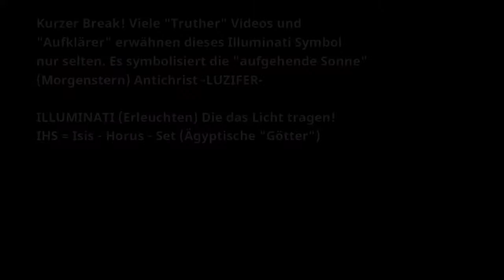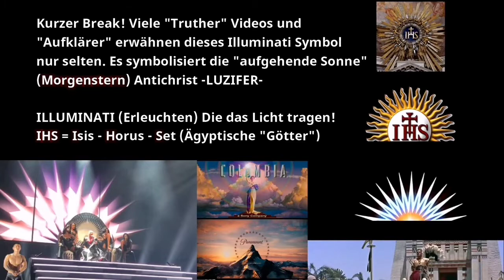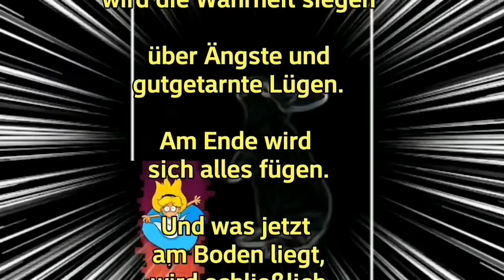Christina Aguilera: MK Ultra puppet, sex slave & Satanist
Project MKUltra (or MK-Ultra) is the code name given to a program of experiments on human subjects that were designed and undertaken by the U.S. Central Intelligence Agency (CIA), which were illegal.[1][2][3] Experiments on humans were intended to develop procedures and identify drugs such as LSD to be used in interrogations in order to weaken the individual and force confessions through brainwashing and psychological torture. The project was organized through the Office of Scientific Intelligence of the CIA and coordinated with the United States Army Biological Warfare Laboratories.[4] Other code names for drug-related experiments were Project Bluebird and Project Artichoke.[5][6]

The operation was officially sanctioned in 1953, reduced in scope in 1964 and further curtailed in 1967. It was officially halted in 1973. The program also engaged in illegal activities,[7][8][9] including the use of U.S. and Canadian citizens as its unwitting test subjects, which led to controversy regarding its legitimacy.[7]: 74 [10][11][12] MKUltra used numerous methods to manipulate its subjects' mental states and brain functions. Techniques included the covert administration of high doses of psychoactive drugs (especially LSD) and other chemicals, electroshocks,[13] hypnosis,[14][15] sensory deprivation, isolation, and verbal and sexual abuse, in addition to other forms of torture.[16][17]

The scope of Project MKUltra was broad, with activities carried out under the guise of research at more than 80 institutions, including colleges and universities, hospitals, prisons, and pharmaceutical companies.[18] The CIA operated using front organizations, although sometimes top officials at these institutions were aware of the CIA's involvement.[19]

Project MKUltra was first brought to public attention in 1975 by the Church Committee of the United States Congress and Gerald Ford's United States President's Commission on CIA activities within the United States (also known as the Rockefeller Commission).

Investigative efforts were hampered by CIA Director Richard Helms's order that all MKUltra files be destroyed in 1973; the Church Committee and Rockefeller Commission investigations relied on the sworn testimony of direct participants and on the relatively small number of documents that survived Helms's destruction order.[20] In 1977, a Freedom of Information Act request uncovered a cache of 20,000 documents relating to project MKUltra which led to Senate hearings later that year.[7][21] Some surviving information regarding MKUltra was declassified in July 2001. In December 2018, declassified documents included a letter to an unidentified doctor discussing work on six dogs made to run, turn and stop via remote control and brain implants.

Origin of cryptonym
The project's CIA cryptonym is a combination of the digraph MK, indicating the sponsorship of the Technical Services Staff (TSS),[citation needed] and the word Ultra which formerly designated the most secret classification of World War II intelligence. Other related cryptonyms include Project MKNAOMI and Project MKDELTA.

Origin of project
According to author Stephen Kinzer, the CIA project "was a continuation of the work begun in WWII-era Japanese facilities and Nazi concentration camps on subduing and controlling human minds". Kinzer wrote that MKUltra's use of mescaline on unwitting subjects was a practice that Nazi doctors had begun in the Dachau concentration camp. Kinzer proposes evidence of the continuation of a Nazi agenda, citing the CIA's secret recruitment of Nazi torturers and vivisectionists to continue the experimentation on thousands of subjects, and Nazis brought to Fort Detrick, Maryland, to instruct CIA officers on the lethal uses of sarin gas.

The project was headed by Sidney Gottlieb but began on the order of CIA director Allen Dulles on April 13, 1953.[24][25] Its aim was to develop mind-controlling drugs for use against the Soviet bloc in response to alleged Soviet, Chinese, and North Korean use of mind control techniques on U.S. prisoners of war during the Korean War.[26] The CIA wanted to use similar methods on their own captives, and was interested in manipulating foreign leaders with such techniques,[27] devising several schemes to drug Fidel Castro. It often conducted experiments without the subjects' knowledge or consent.[28] In some cases, academic researchers were funded through grants from CIA front organizations but were unaware that the CIA was using their work for these purposes.[29]

The project attempted to produce a perfect truth drug for interrogating suspected Soviet spies during the Cold War, and to explore other possibilities of mind control. Subproject 54 was the Navy's top-secret "Perfect Concussion" program, which was supposed to use sub-aural frequency blasts to erase memory; the program was never carried out.